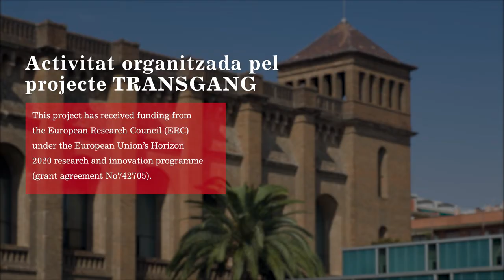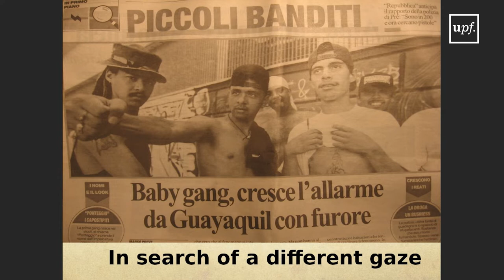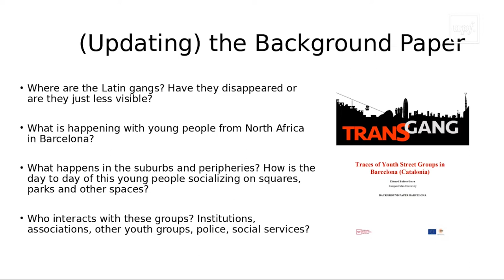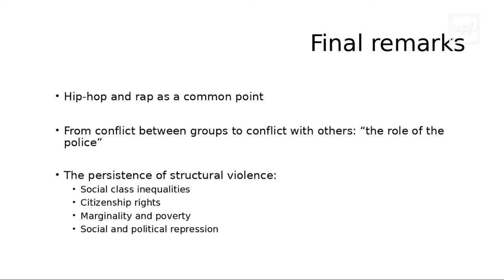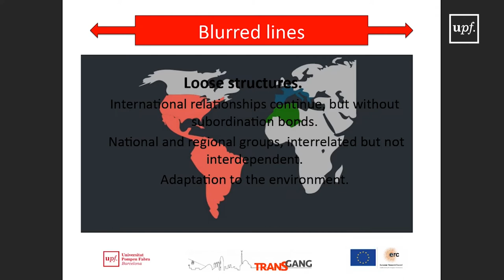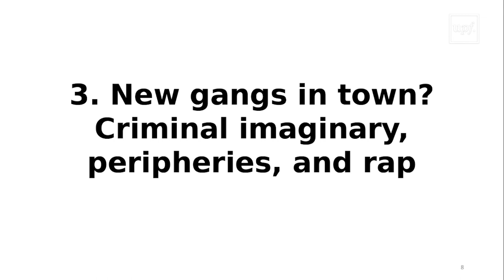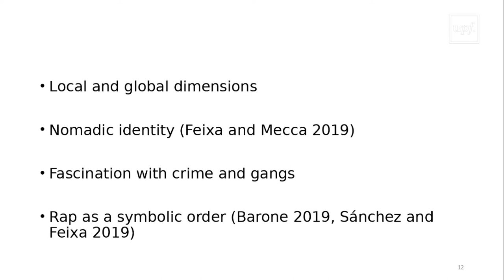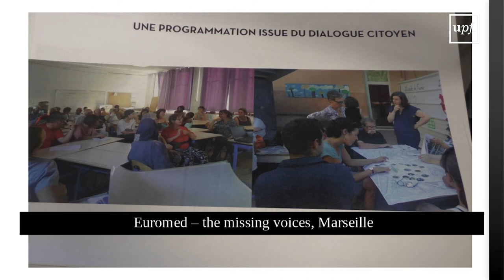TRANSGANG Training Seminar "Comparative Perspectives II: Youth Street Groups in the South of Europe"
Activitat organitzada pel projecte TRANSGANG. This project has received funding from the European Research Council (ERC) under the European Union’s Horizon 2020 research and innovation programme (grant agreement No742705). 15 de gener del 2021